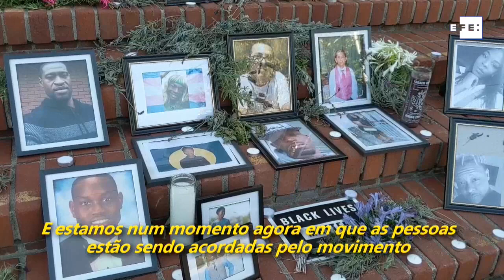Pandemia, racismo e imigração: os EUA antes das eleições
Assine o canal EFE BRASIL